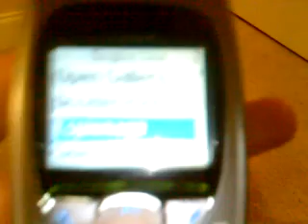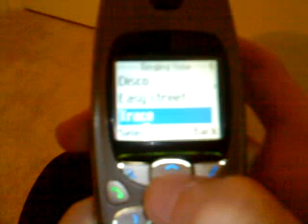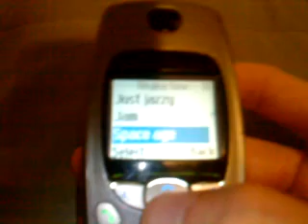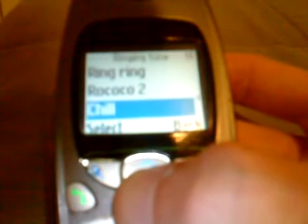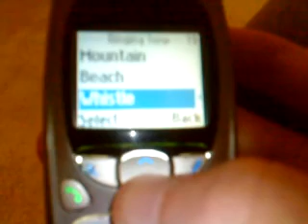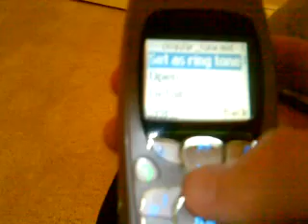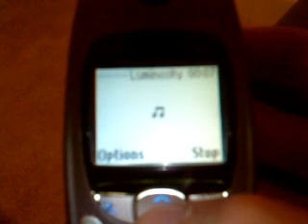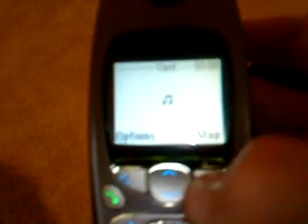Nokia 3560 (Cingular Wireless) Ringtones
I know this a little pointless but, here is an old classic Nokia 3560 from 2003 that I had sitting in drawer in my old room so I decided to make a video showing some of the ringtones on this old phone that my step-aunt used to have and some of these ringtones are also on the Nokia 3595 which is the GSM variant of the Nokia 3560. I knew a lot of people who had a phone like this. I know on YouTube I found other videos with the Nokia 3595 & Nokia 6010 ringtones. So they didn't have one for the 3560 so that's why I made this video. The Nokia 3560 is TDMA phone that was offered with Cingular Wireless and AT&T Wireless in Mid 2003 - Early 2004, there is also a Nokia 3520 which is basically the same phone despite having the same preloaded content that the Nokia 3560 have. The Nokia 3560 came out at the same time its GSM variants the Nokia 3590 that is North American version of the Nokia 3510, while the Nokia 3590 was more like basic model with a monochrome and the Nokia 3595 having a color screen along with sharing the same face plate design with the Nokia 3560.

Here is a list of all the ringtones
Acceleration
Espionage
Rise n' Shine
Disco
Easy Street
Trace
Electric Eel
Just jazzy
Jam
Space Age
Do-mi-so
Nokia tune
Low
Ring ring
Rococo 2
Chill
Mountain
Beach
Whistle
Clubbin'

Here Are The Additional Ones In The Gallery Folder
Box
Cingular Tune
Futuristico
Groove
Holiday
Luminosity
Partita
Rocky Road
Speed Up
Trip Hop
Vent